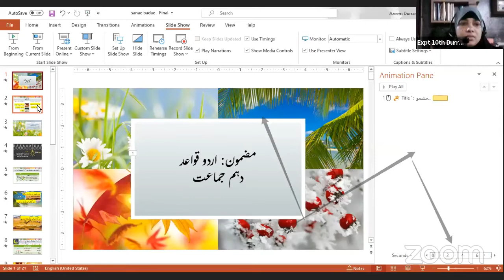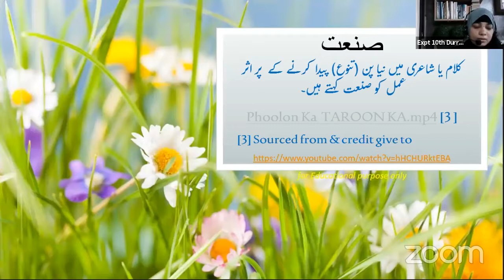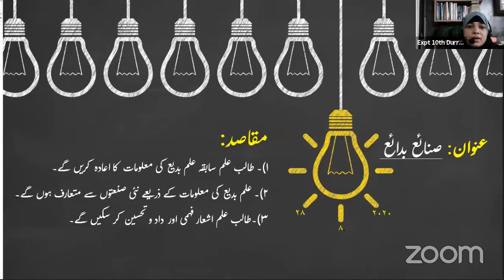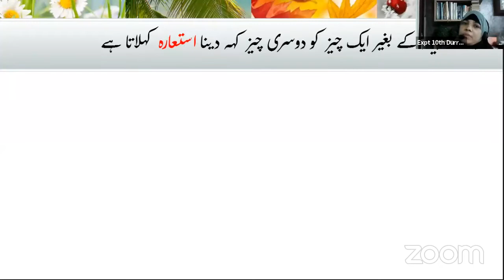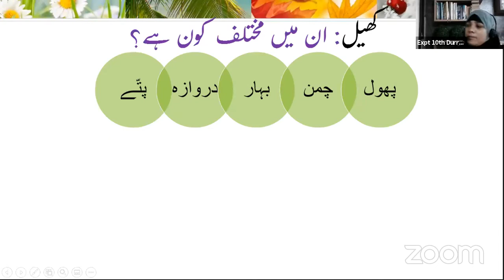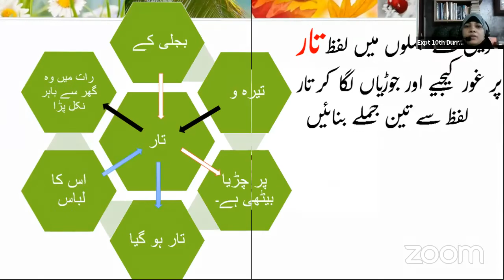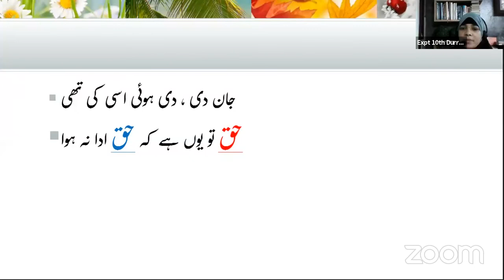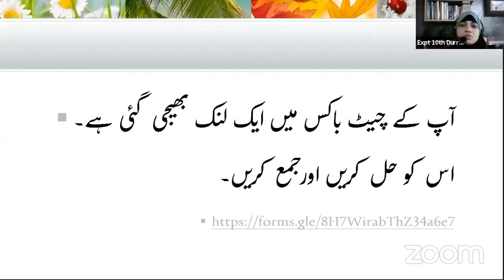UR10UR l SSC Urdu l Urdu l Sanae Badae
Lecture Topic: صنائع  بدائع
Teacher: Mrs Durrani
Channel Nodal Officer: Mr Zeeshan Mohammad

Headmaster/Headmistress: Mr
Beat Officer: Mrs Nasrin Aarzoo
Administrative Officer: _________
Superintendent:Mr Balsaraf
Dy. Education Officer: Mrs Mamta Rao
Education Officer: Mr Mahesh Palkar

Sub-topics covered in this lecture:

1. صنائع  بدائع

Learning Outcomes:

1. صنائع  بدائع

Time Table for Upcoming Lectures:

1.31 /08/2020.